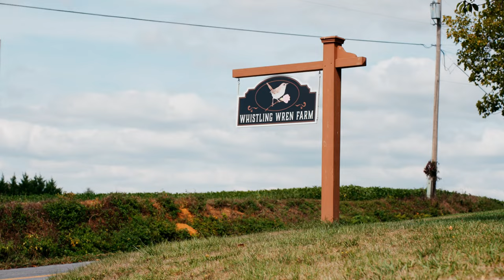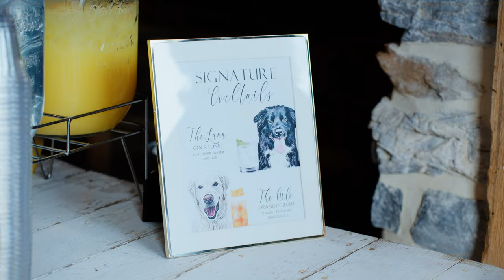True Love Takes Flight at Whistling Wren Farm! (Abby & Brett's Dream Wedding ️).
Soar with Abby and Brett as they tie the knot in a fairy tale ceremony nestled amidst the rolling hills of Whistling Wren Farm! Witness their heartwarming vows exchanged under the dappled sunlight, feel the joy as laughter floats on the breeze, and get swept up in the infectious rhythm of the night brought to life by Electrolinear Entertainment.

This isn't just any wedding, it's a love story unfolding like a cinematic dream. From the rustic charm of the barn to the breathtaking sunset backdrop, every frame captures the magic of their union. And let's not forget the epic dance floor that had everyone moving from dusk till dawn – fueled by Electrolinear's contagious beats and fueled by laughter from the hilarious photo booth antics!

Get ready for:

👉🏼Breathtaking vows that will melt your heart (and maybe make you shed a tear or two)
👉🏼A heartwarming first dance that sets the tone for an unforgettable night
👉🏼Epic dance moves and singalongs that will have you tapping your toes and belting out the classics
👉🏼Hilarious photo booth moments that will leave you in stitches
👉🏼A glimpse into the joy and magic of true love that will leave you feeling warm and fuzzy all over

So grab your tissues, crank up the volume, and let yourself be swept away by the romance, the laughter, and the pure joy of Abby and Brett's dream wedding at Whistling Wren Farm. This is a love story you won't want to miss!

Wedding - Event DJ and Photo Booth, Maryland, Pennsylvania, Virginia & Washington, DC

Music
2 songs

From the Ground Up (Single Version)
Dan + Shay
From the Ground Up

Take You A Little Bit Higher - Instrumental (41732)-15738
Companion
Carried Away EP